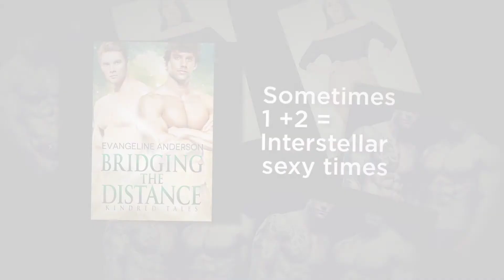Bridging the Distance Book Trailer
***Bridging the Distance: A Kindred Tales Novel by Evangeline Anderson will be released on 4/28/18***

* iBooks - Sorry but this book was too hot for Apple-here's how to get it if you're an iTunes reader.

One plus-sized Earth girl
Two Twin Kindred who need help to reconnect
Sometimes 1 +2 = Interstellar sexy times